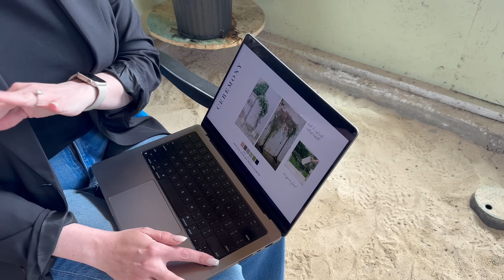I'm Throwing My Alligators A $100,000 Wedding!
Soni and Chompers the Alligators have been inseparable ever since we introduced them back in March. They can't keep their little claws off each other! It's time they take their relationship to the next level and get MARRIED! 💒 That's right, Soni and Chompers the Alligators are GETTING MARRIED!!! I enlist the help of one of the Pacific Northwest's BEST Wedding Planning companies, Ira and Lucy Wedding and Events. Jonnathan and Heidi from Ira and Lucy Weddings come over to the Alligator House for a one-on-one wedding consultation with the alligator bride and groom! Watch as they nervously walking into the home of a 10 foot, 500 pound alligator and his lovely bride! 😂 The wedding planners go over the design deck with the alligator couple, and look at the best options for seating and the alter. All the wedding planning makes Soni the Alligator HUNGRY, so make sure to watch us feed the hungry groom! Make sure to watch the entire video to find out who Soni's best man is and Chomper's maid of honor! ❤️ 🐊🐊 ❤️

Please consider joining our YouTube membership community for member-only videos, exclusive badges and emojis, and more!